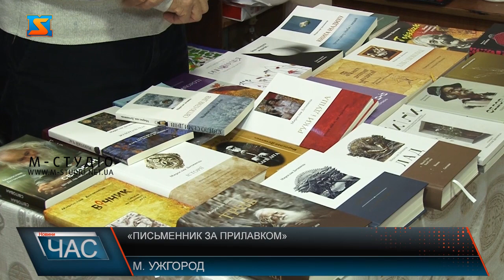«Письменник за прилавком»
«Письменник за прилавком» в Ужгороді стартувала щорічна акція.Першим за прилавок сів відомий  український письменник, лауреат премії Тараса Шевченка  Мирослав Дочинець. Пропонує читачам, як і вже відомі свої книги так і нові. Щорічно акція письменник за прилавком проходить напередодні свята Миколая. У книгарні в центрі міста відомі письменники мають нагоду поспілкуватися зі своїми читача. Автори без націнки, по собі вартості продають свої книги , а ще  роздають автографи. Цього року акція триватиме до 8-го грудня. Охочих поспілкуватися з улюбленим автором прийшло чимало. Хтось книгу купує у подарунок, а хтось для себе. Зустрітися з улюбленими авторами ужгородці зможуть по буднях до 8 грудня. Акція триватиме з 14 по 15 годину.  З читачами зустрінуться 10 відомих письменників.